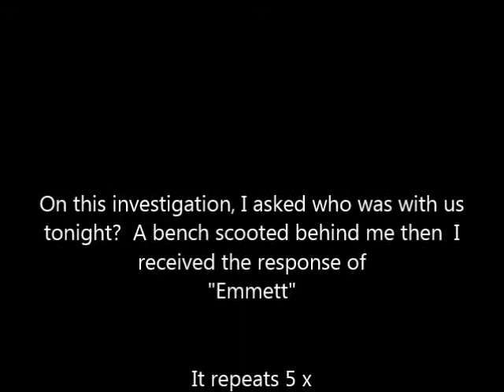Cartersville Ghost Town "Emmett"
We were on an investigation at Cartersville Ghost Town.  I asked who was with us and after a bench scooting we received this EVP that says, "Emmett"